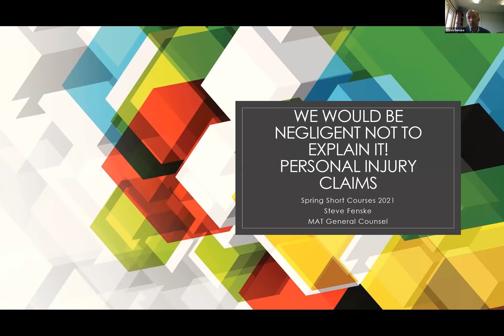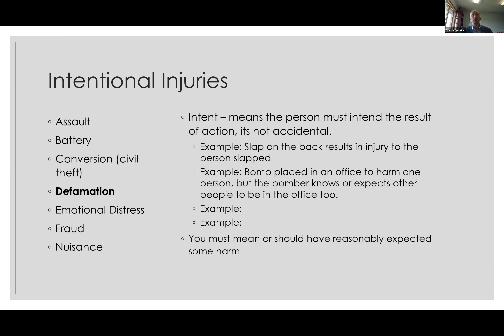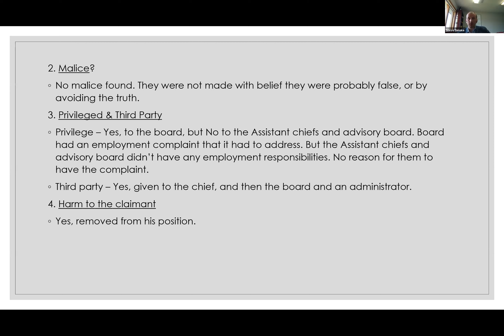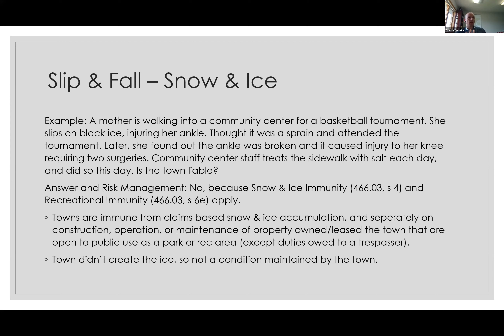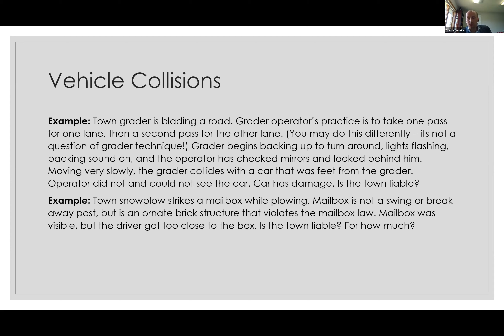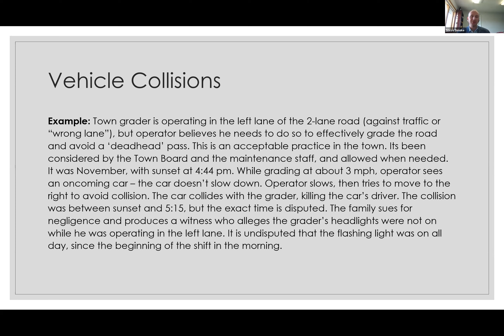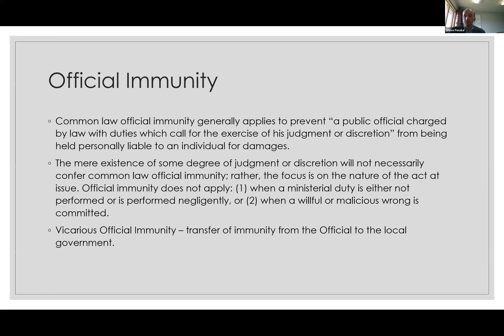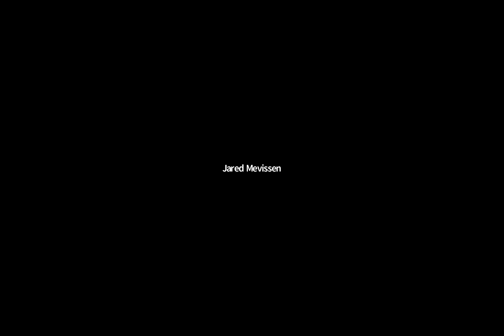2021 Spring Short Course: We Would be Negligent to Not Explain It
Steve Fenske, MAT Attorney, presented "We Would be Negligent to Not Explain It: Personal Injury Claims Against the Town" during the 2021 Virtual Spring Short Courses.  This presentation discusses some common types of personal injury actions brought against towns, town's responses, and immunities towns may have.